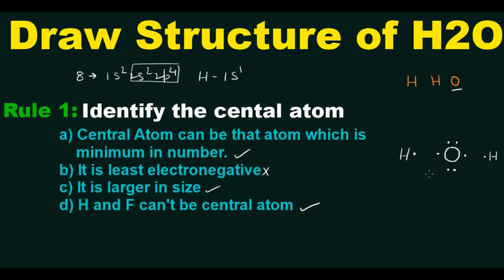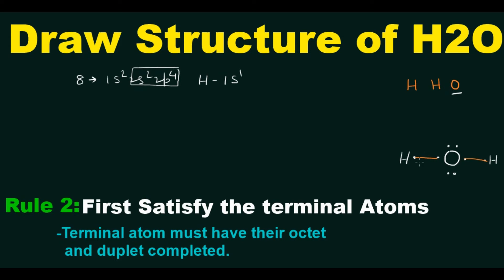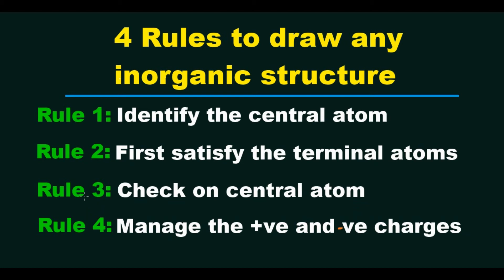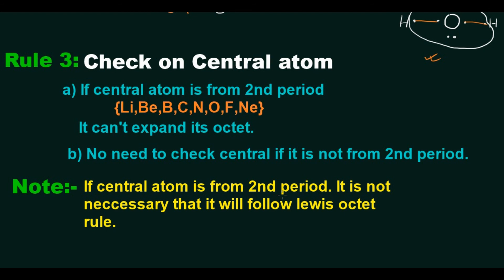how to draw lewis structure of any compound in hindi || how to draw lewis structure for h2o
This lecture contains :
1.how to draw lewis structure of any compound in hindi
2.  how to draw lewis structure for h2o